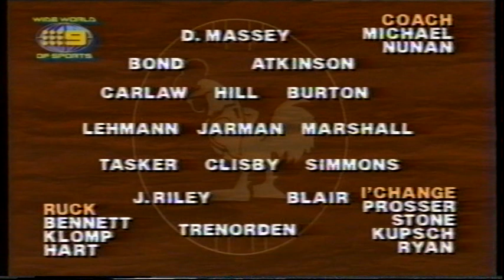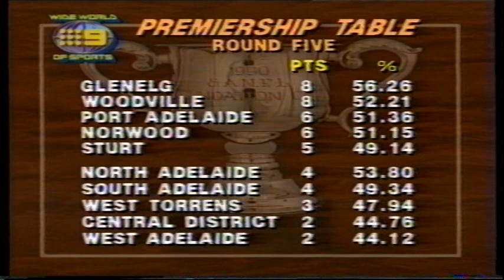1990 Foundation Cup Round 5 North 8.15 63 d Central 6.8 44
Contains this entire match, played under lights at Football Park.